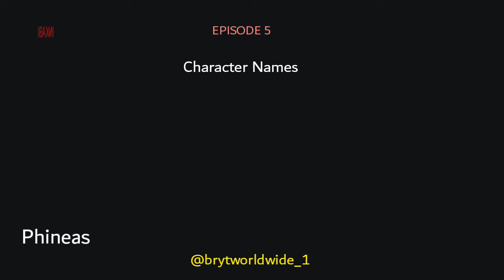INKABI EPISODE 5 ( Shoes steps on the Pastor's shoes)